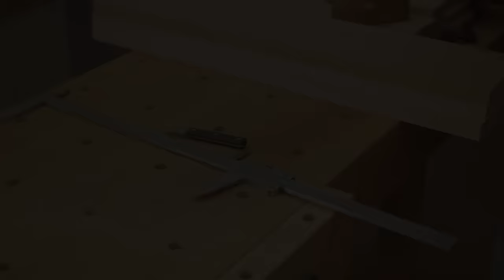SQUARERULE FURNITURE - Making a Dining Chair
Name : Order made_Original Chair
Material : White oak
Size : 426*504*800H
Finish : Auro  + Leinos Natural Oil

maker : Hyun Seung Lee

In fact, the chair is a piece of furniture that can see some symbolism
or inclination
Due to the difficulty of manufacturing process, design, practical labor, etc.
It seems that production has been avoided.

When we first made the chair, we worked the curved part of the chair with our hands.
Rather than the completion of the furniture, I thought a lot about whether
I could sell it like this.

It still takes a lot of time to produce, but rather than the chair
More systematic and stable production is now possible.

At present, the backrest angle and curvature, the parts that touch the body, etc. I'm making high completion.

I hope to be loved by many people from now on.

SQUARERULE FURNITURE

- order made furniture
- woodworking class

- Music